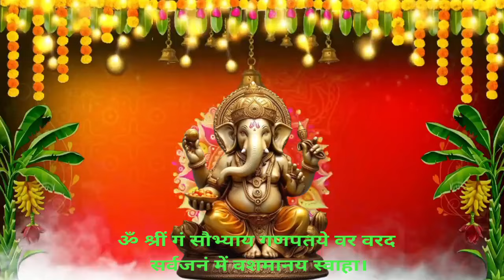ब्रह्माण्ड का सूत्र || मात्रा १ बार || आठों दिशाओं से धन बरसने लगेगा || Ganesh money mantra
credit:- HRK entertainment